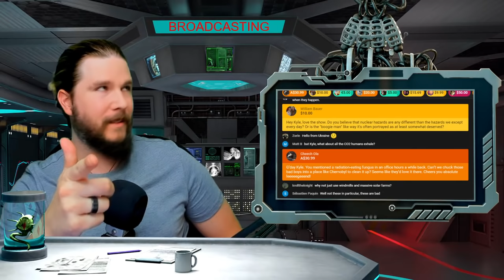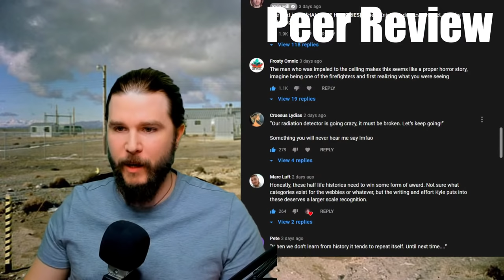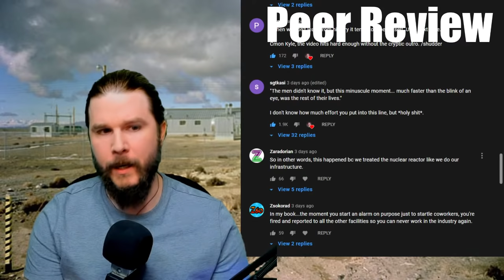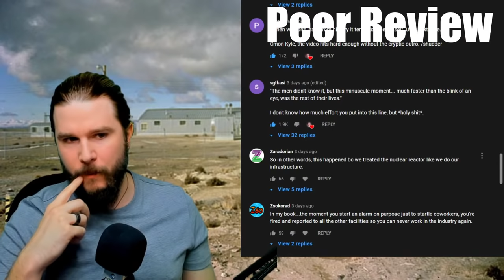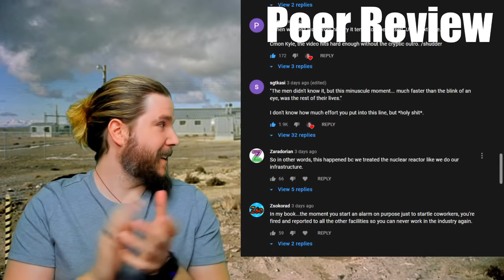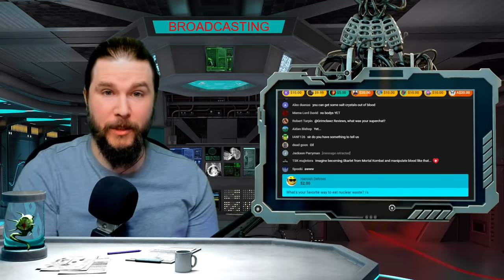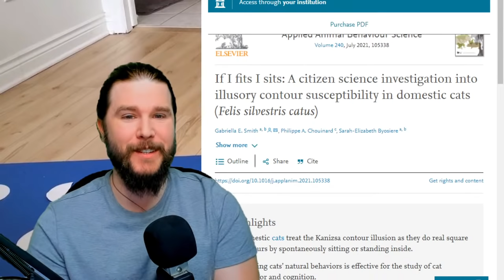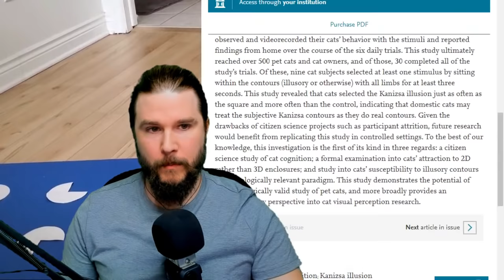Something is happening at Chernobyl... | [OFFICE HOURS] Podcast #052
Editor: Lilit Aramyan
ARIA: @ClaireMax
Smart boi: Kyle